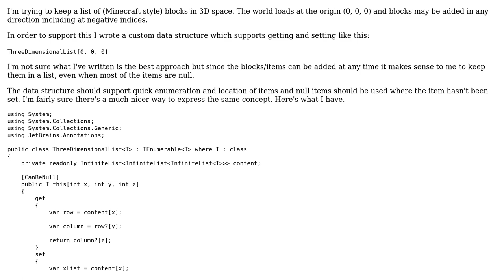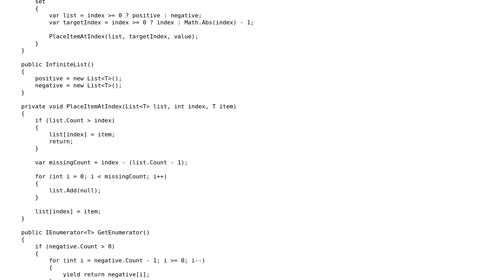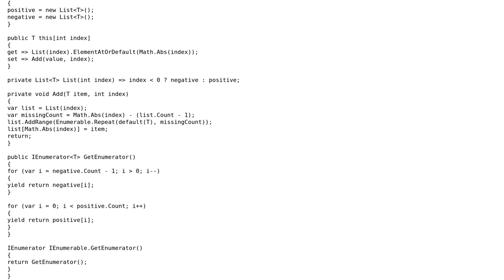Code Review: 3 dimensional list supporting negative indices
With thanks & praise to God, and with thanks to the many people who have made this project possible! You are responsible for your own actions.